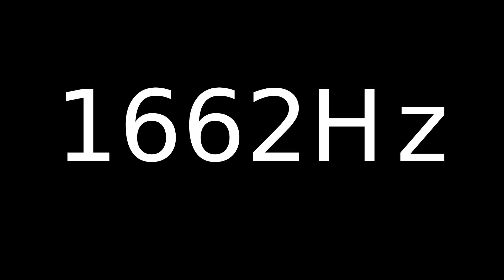Speaker Sound Test 1662Hz